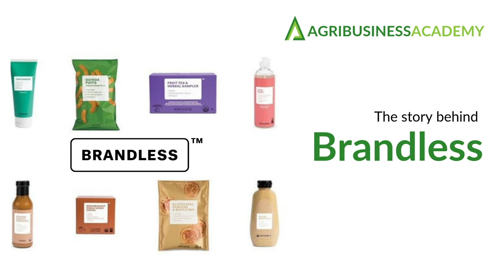Brandless: An Innovative Challenge to the Retail Model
In this podcast we look at the story of Brandless; an innovative challenge to the retail model who promise "Better stuff, fewer dollars".

With some interesting concepts that all professionals could learn from, this Brandless case study is designed to present their business model and challenge you to think about how you would solve their business dilemmas.

This case study features clips from Co-Founders, Tina Sharkey & Ido Leffler, as well Agribusiness Academy experts, Dr David Hughes and Dr Vijayender Nalla.

Our focus is case studies comes from the relaunch of our Digital Learning & Coaching Program in Food & Agribusiness Management.